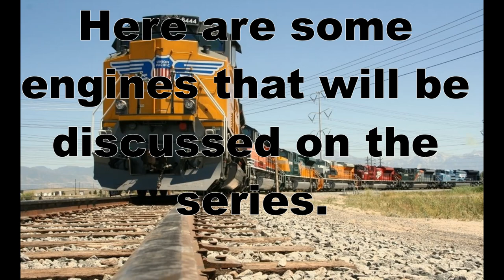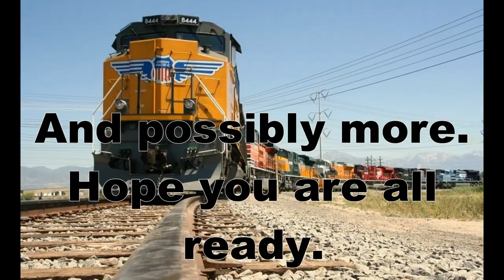Engines of Union Pacific Trailer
Here's the trailer to the upcoming series.